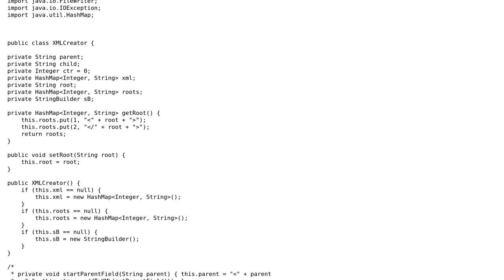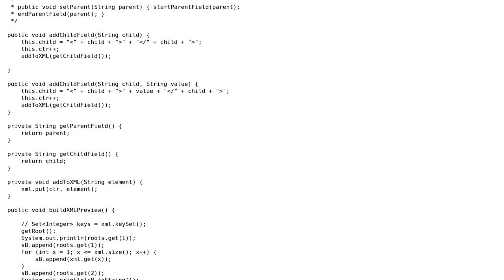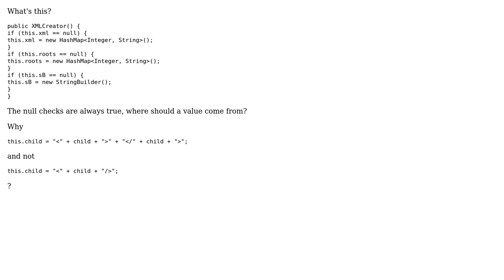Simple XML Creator in Java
With thanks & praise to God, and with thanks to the many people who have made this project possible! | Content (except music & images) licensed under CC BY-SA | Music | Images & others | With thanks to user Landei user J Roq and the Stack Exchange Network Trademarks are property of their respective owners. You are responsible for your own actions.